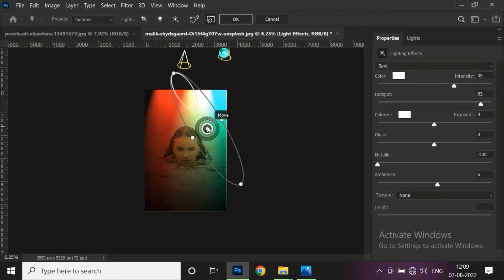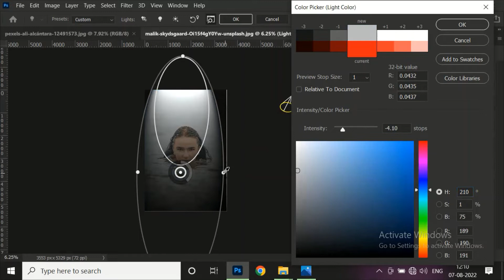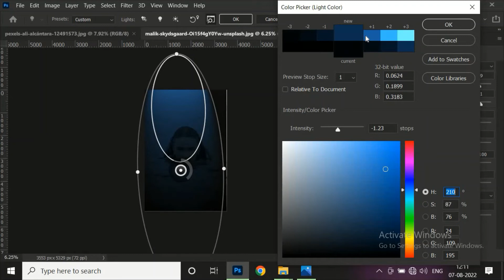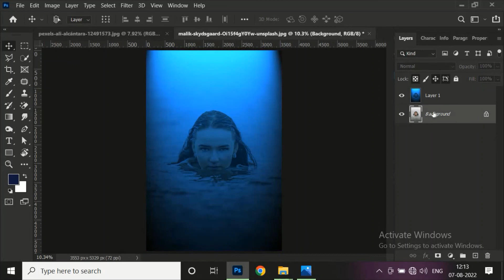Girl on the water light mode create in photoshop (@DesignCorner7789 )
Girl on the water light mode create in photoshop (‎@we graphiscreator  )